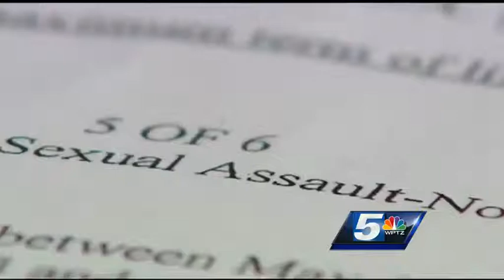Senator pleads not guilty to sexual assault charges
Long-time neighbor of Vt. Senator Norm McAllister says he never saw this coming. McAllister (R-Franklin District) is accused of sexually assaulting three women over a number of years.